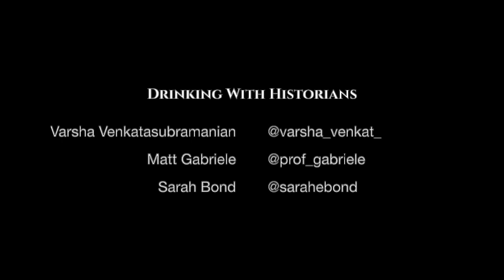Drinking with Historians - Season 1, Episode 14 (Sarah E Bond)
This episode transports us to... [wiggly noises]... ancient Rome! Matt and Varsha had a great conversation with Dr. Sarah E. Bond (@sarahebond - Univ. of Iowa) that ranged all over! We discussed disreputable professions in Rome, such as undertakers and bakers (cupcakes were "sensual"). We reminisced about Italian apertivos with delicious spirits. We talked about doing public history. And then we talked about Brad Pitt's butt. Enjoy!